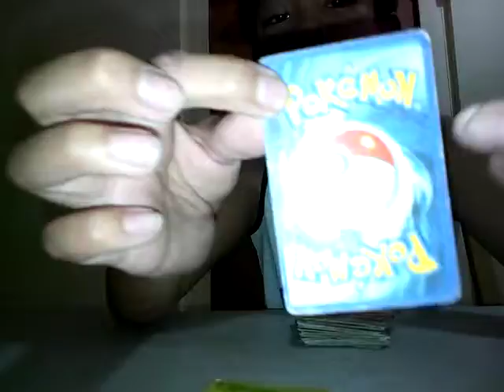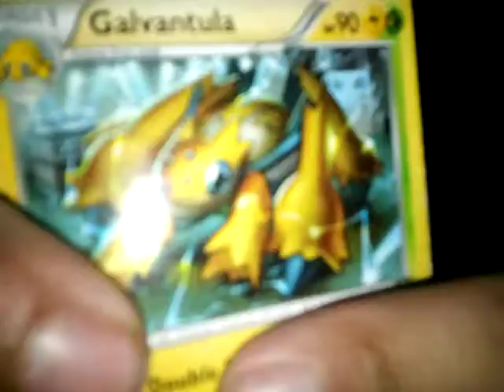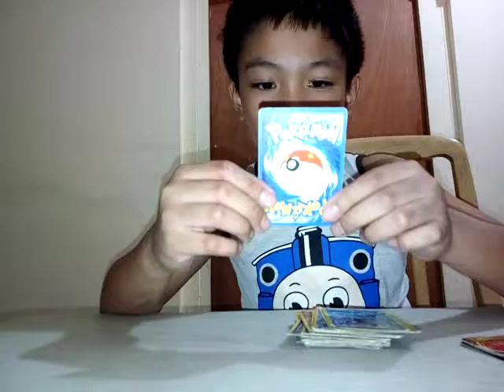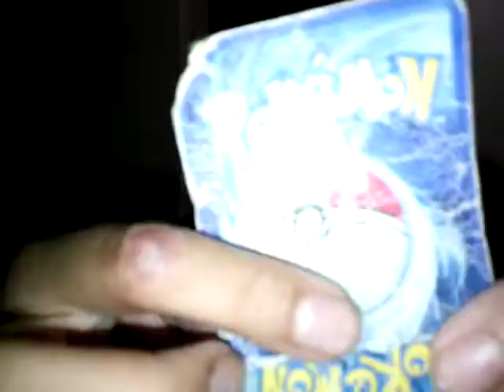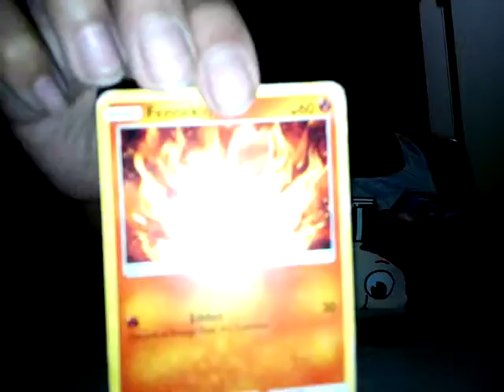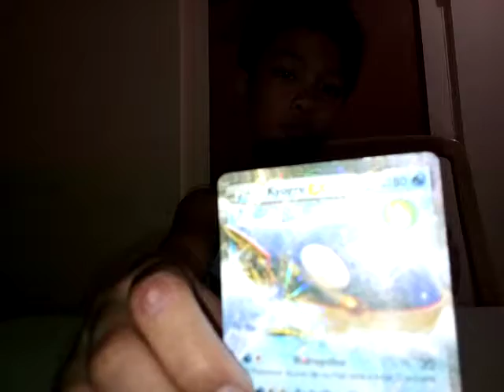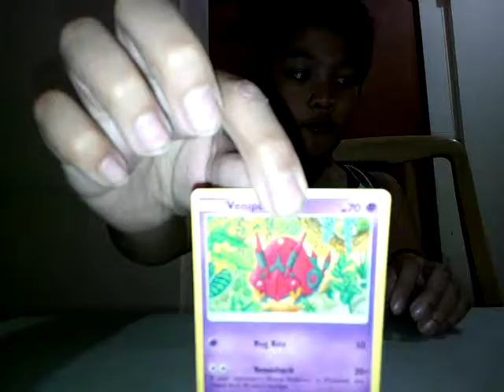My 50 Pokemon cards